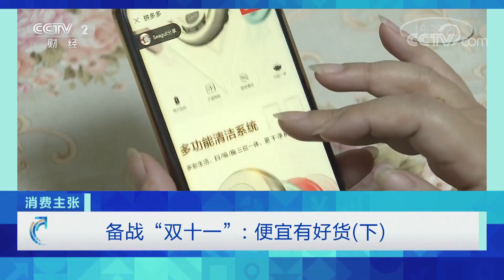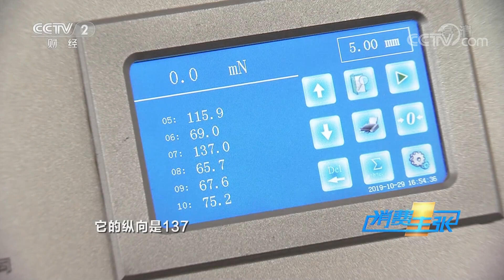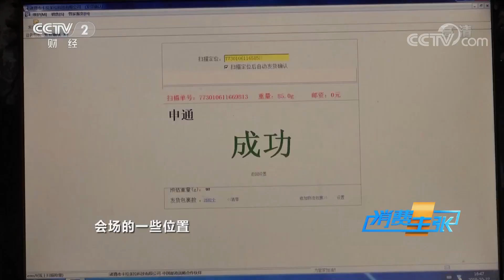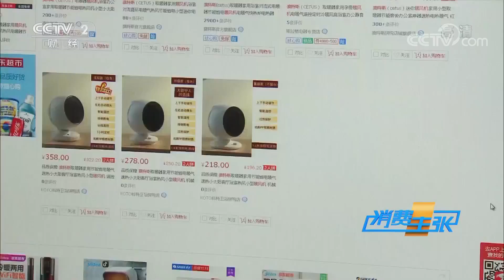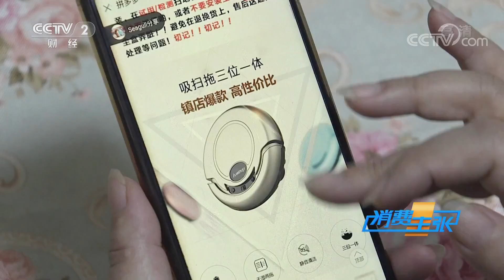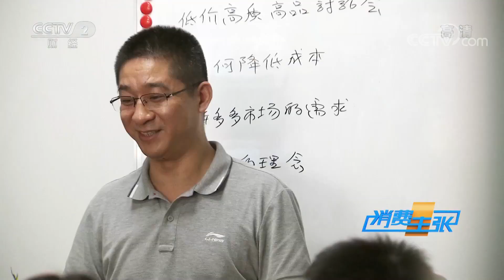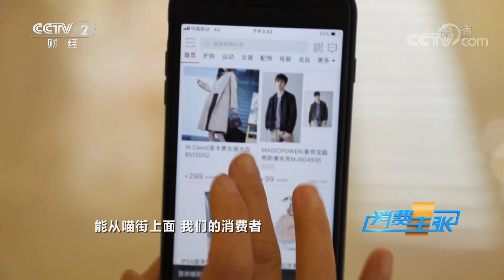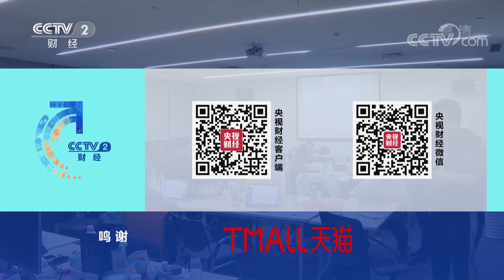《消费主张》备战“双十一”：便宜有好货（下）20191105 | CCTV财经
本期节目主要内容：这两年兴起的拼购模式，不仅让消费者可以获得最优惠的价格，也让我国的很多代加工企业，有了自创品牌、抢占国内市场的机会；价格是市场同类产品的一半的婴儿趴趴枕、9角一包的抽纸、30元一台的暖风机，确保商品在价格便宜的同时，不断升级品质，为消费者提供更优质、更贴心的服务，是拼购模式未来成败的关键所在。